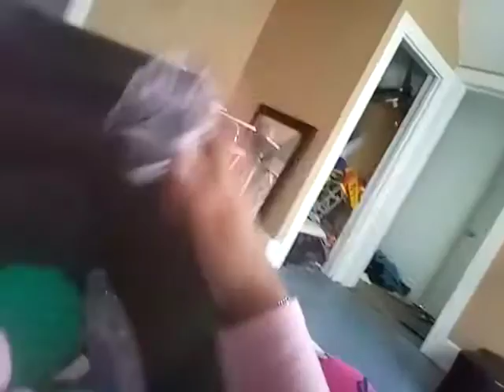fidget toys rating them